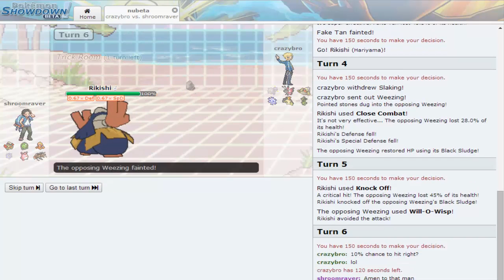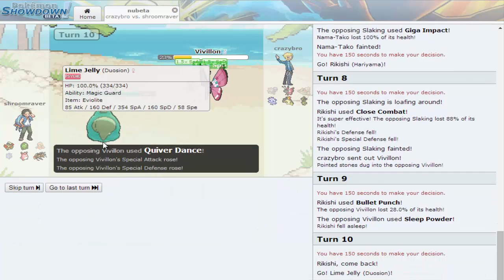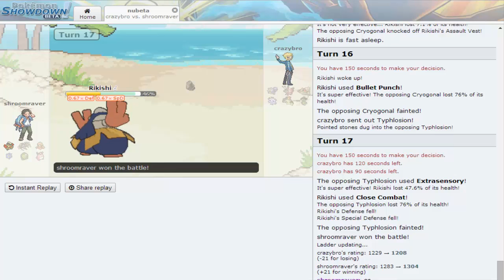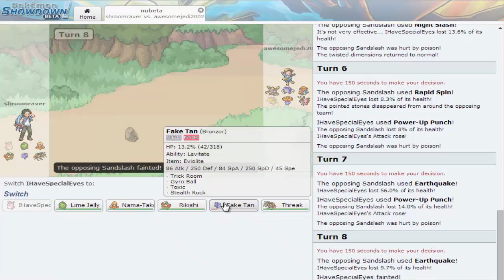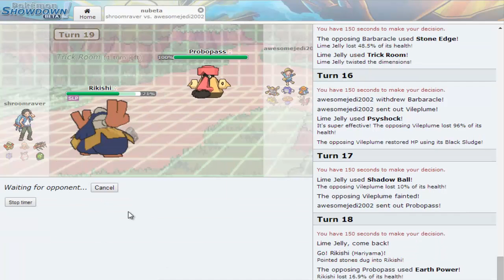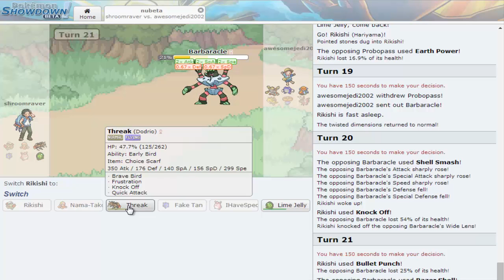Trick Room Troublemakers - NU live session 4/5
Hello all, and welcome to part 4 of the session. It's time for Hariyama, one of the team's stalwarts, to step up and take some names. Which he does. Mercilessly.